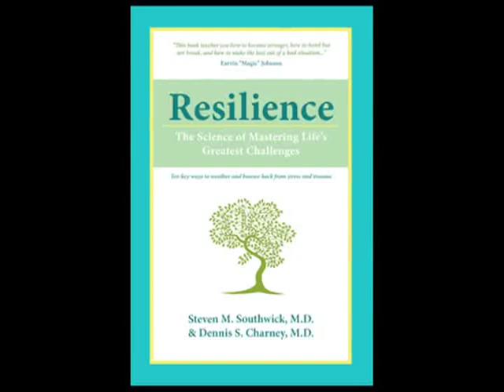Steven M. Southwick, MD; Post Traumatic Stress Disorder and Resilience-Open to Hope Radio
Steven M. Southwick, MD, is a Professor of psychiatry, at Yale Medical School and is a world expert on Post Traumatic Stress Disorder and resilience.  He is the co-author of "Resilience: The Science of Mastering Life's Greatest Challenges"